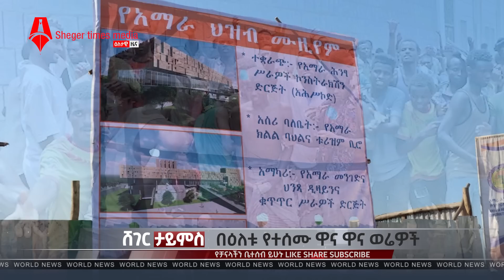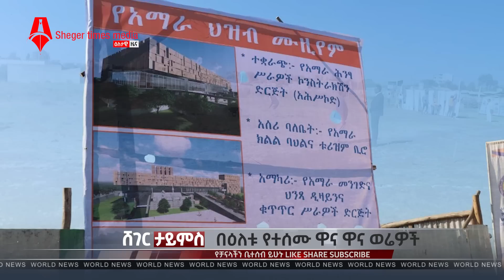Ethiopia: ዕለታዊ ዜና | Sheger Times Daily News | December 16, 2022 | Ethiopia, Sheger Times Media